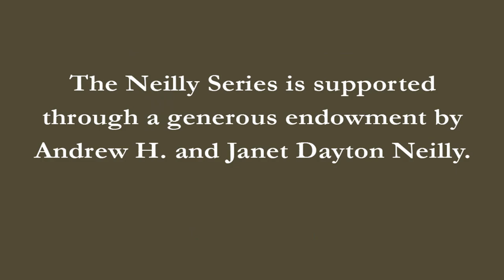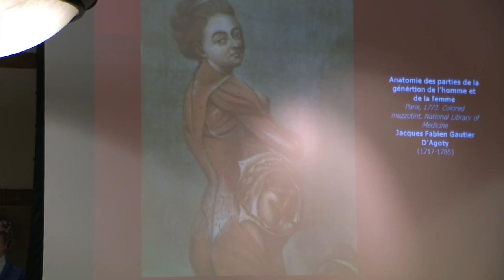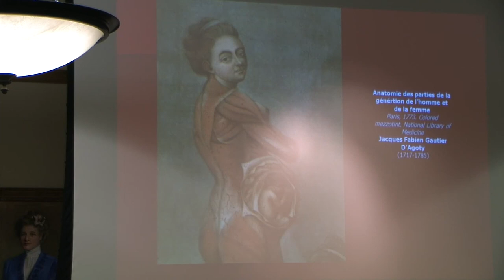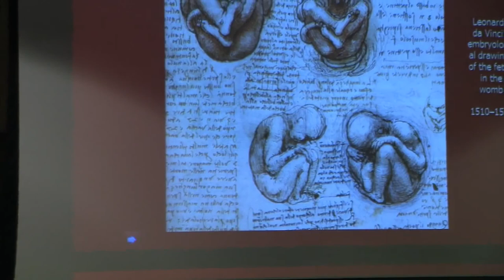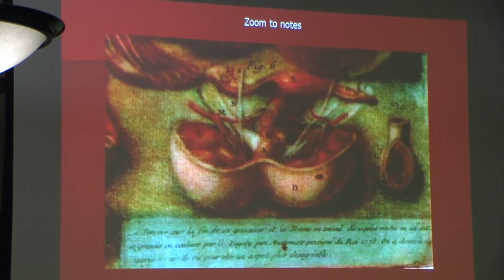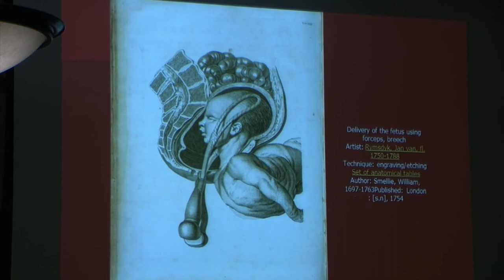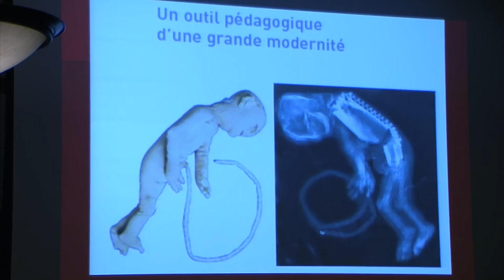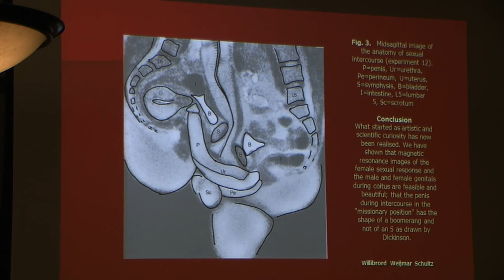Neilly Series: Leslie Adrienne Miller on "The Resurrection Trade and Other Reflections"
Leslie Adrienne Miller's poetry has won numerous prizes and awards, and has appeared in numerous magazines and anthologies.  She is currently Professor of English at the University of St. Thomas in St. Paul, Minnesota